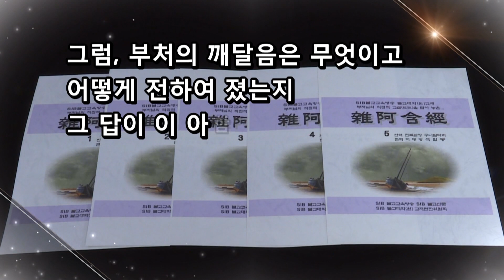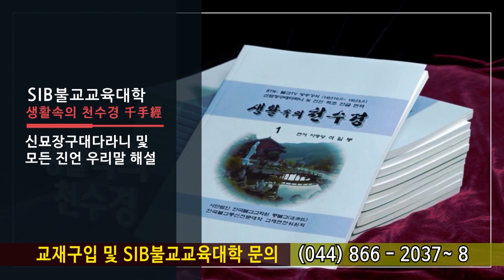잡아함경... 1869회, 제379 전법륜경... 탐욕도 없고 기쁨도 없으면...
*석일봉스님 저서/도서쇼핑몰